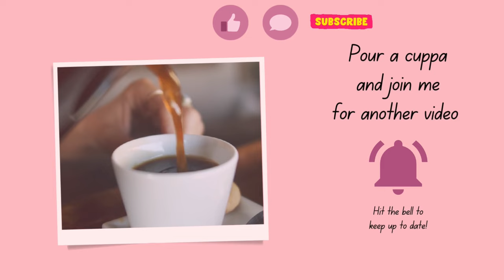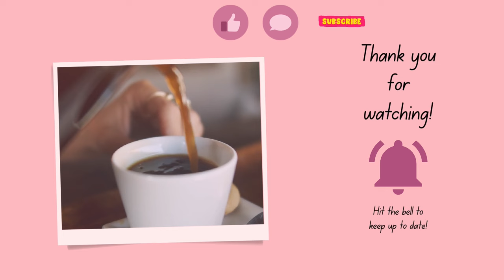My debt story | how I’m getting out of debt | my debt free journey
I had positive experiences with PayPlan and StepChange

My journey from broke and clueless to richer and wiser continues as I delve deeper into my debt journey/story. I have a plan to get out of debt and I am keeping￼ myself accountable with this channel. If at any point I feel that it is unmanageable, I will again seek help from my debt management plan company PayPlan.

Please reach out to someone if you feel your debt is affecting your quality of life or mental health

Mind and Samaritans can help with mental health. Christian’s Against Poverty, PayPlan, Step Change are all places you can start with regarding debt advice.